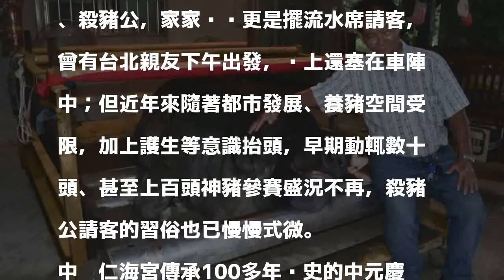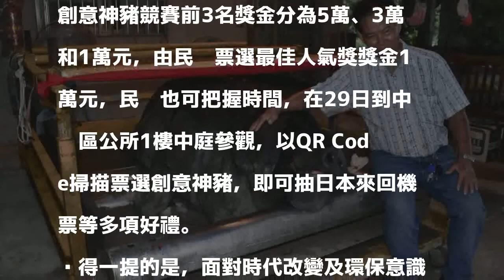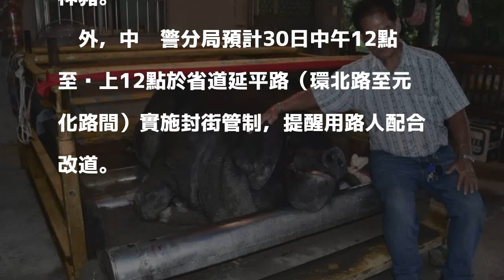正港神豬剩1頭！中壢中元賽「創意神豬」 票選抽日本機票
〔記者李容萍／桃園報導〕中元節是客家族群相當重視的神聖節慶，一直到農曆7月20日進入重頭戲，桃園市現有客家人口約85萬人，居各縣市之冠，桃園市客家事務局主辦、中壢區公所和中壢仁海宮及5個輪值里共同辦理的中壢區中元慶典藝術節活動，30日下午2點起進行第二屆創意神豬遶境，以各式資源回收物品打造的創意神豬，將遊街互別苗頭，看誰最具冠軍相，晚上7點起在仁海宮前還有客家藝文晚會。

發表評論評論如下。